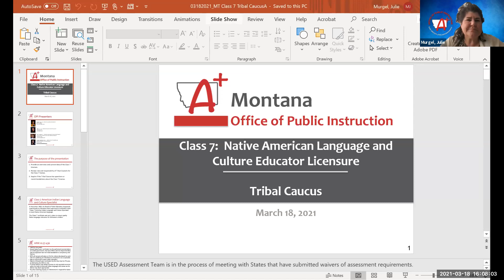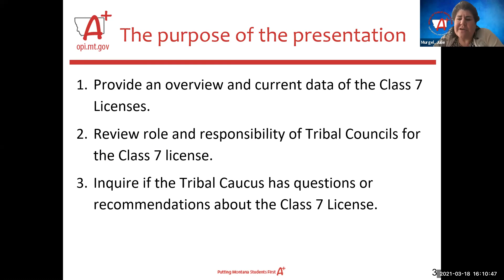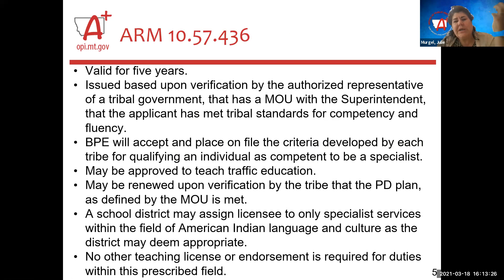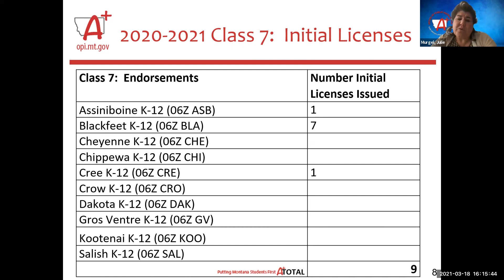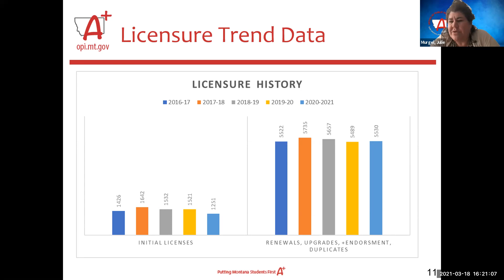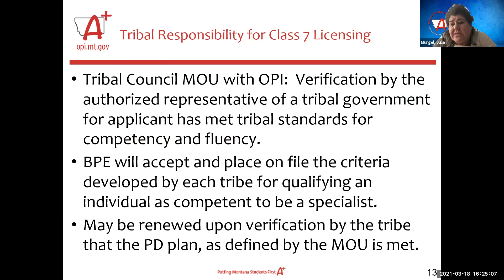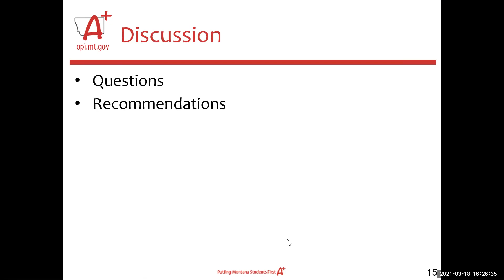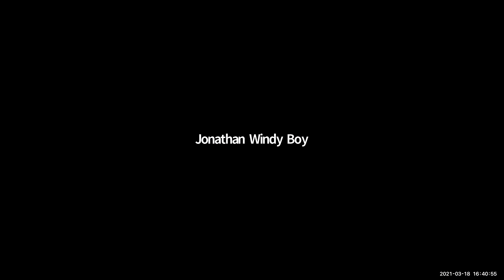OPI Tribal Caucus: Thursday, March 18th, 2021